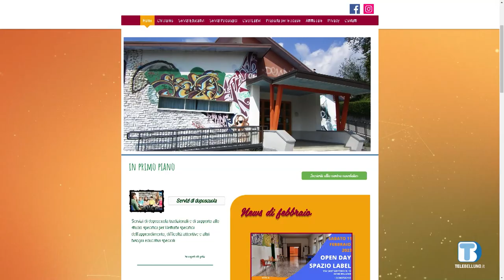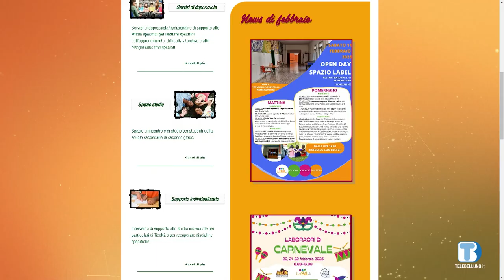Insieme Oltre il 2000 - Spazio Label - 23/02/2023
Ospiti della puntata Alessandra Conti, psicologa coordinatrice Spazio Label e Patrizia Garna, psicologa operatrice Spazio Label